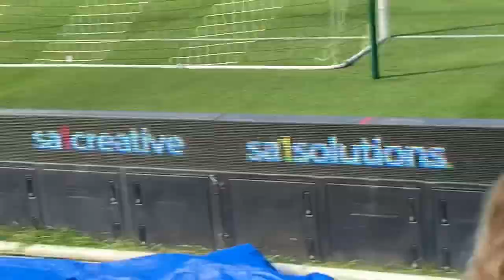Forest Limbs....| Swansea City V Nottingham Forest | Matchday Vlog #7